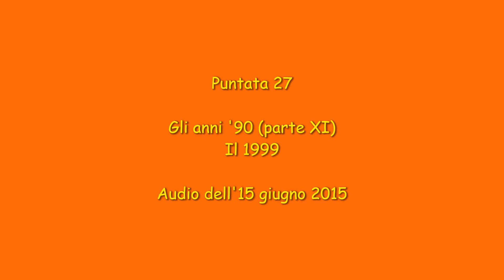#27 Storia dell'animazione giapponese by NSA. Gli anni '90 (parte XI). Il 1999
Nel 1999 l'animazione giapponese comincia una "discesa" che mai (almeno fino al 2015) avrà una ripresa. Nasce il fenomeno Onepiece.
L'audio è registrato da una puntata della rubrica webradiofonica di Non Solo Anime, andata in onda su Ryar Webradio, tra il 2014 e il 2015.